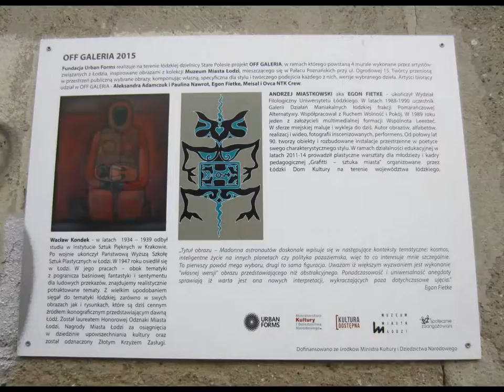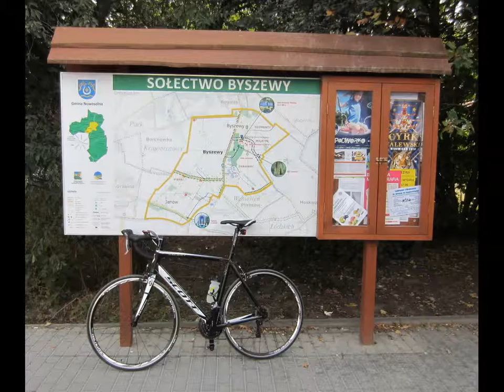WYCIECZKA Nr 507 "Rekonesans"